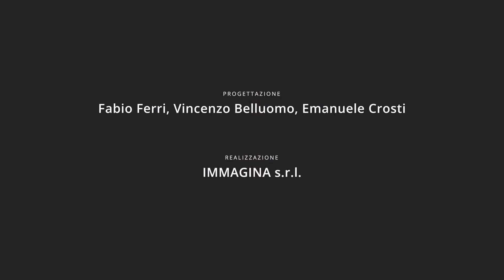Videolaboratorio - Masse e volumi